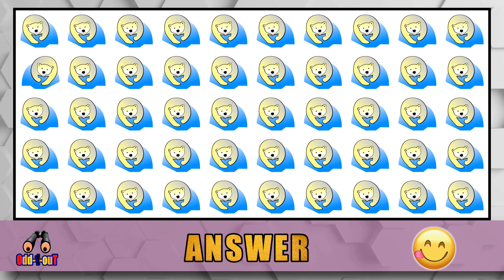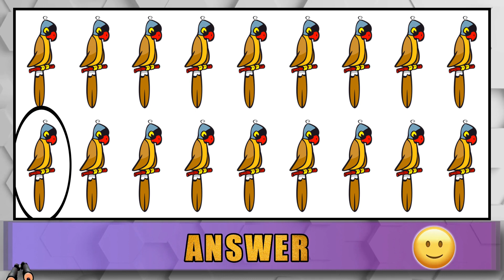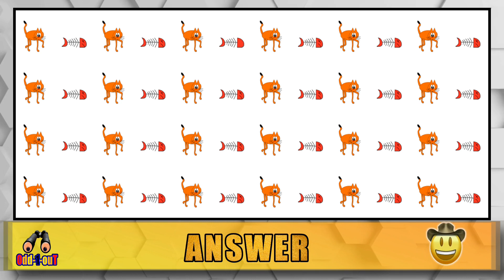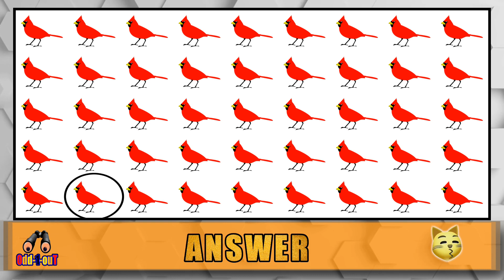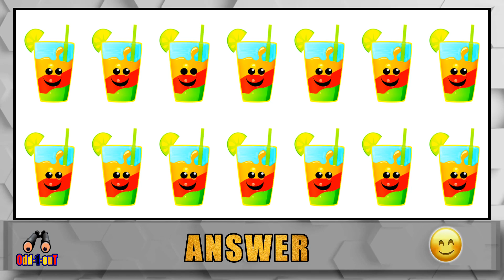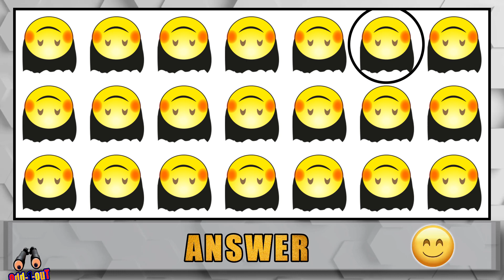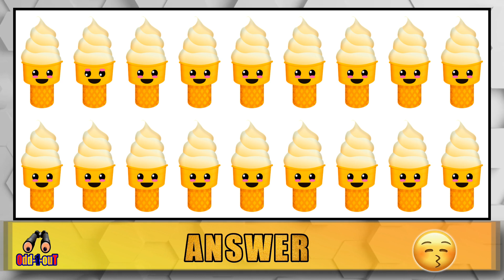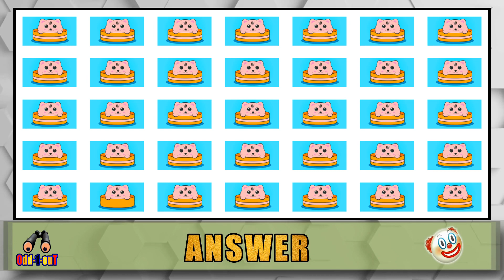Find the Odd One Out | Odd-1-ouT | #44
Twenty Puzzles
Find the Odd One Out
Twenty Seconds for Each Puzzle.

I may not reply but I do consider all ideas!

Content:
00:00- Introduction
00:06- Puzzle One
00:39- Puzzle Two
01:12- Puzzle Three
01:45- Puzzle Four
02:18- Puzzle Five
02:51- Puzzle Six
03:24- Puzzle Seven
03:57- Puzzle Eight
04:30- Puzzle Nine
05:03- Puzzle Ten
05:36- Puzzle Eleven
06:09- Puzzle Twelve
06:42- Puzzle Thirteen
07:15- Puzzle Fourteen
07:48- Puzzle Fifteen
08:21- Puzzle Sixteen
08:54- Puzzle Seventeen
09:27- Puzzle Eighteen
10:00- Puzzle Nineteen
10:33- Puzzle Twenty
11:06- Ending

1. Adventures by A Himitsu
6. Happy Life by FREDJI